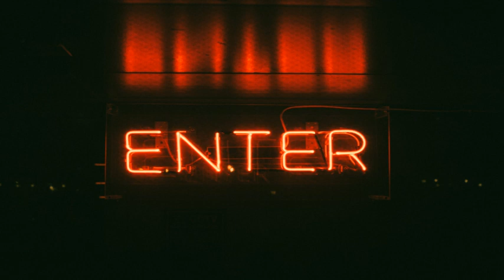🎱Boris Brejcha🎱 ★ 👌Hans Zimmer👌 ★ 🍷Hozho🍷 ★ ☠Other Artists☠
⏩ TRACKLIST 👇

00:00 Boris Brejcha - Luna Lena (Original Mix)
04:00 Oliver Winters - Terra Frima (Original Mix)
10:03 Boris Brejcha - Hashtag (Intro version)
17:20 Enos - Artfact (Original Mix)
24:31 Moby - Go (Luigi Tozzi Edit)
29:33 Reinier Zonneeveld & Mess Salome - Depth (Original Mix)
36:58 Sezer - Uysal - Midnight Muse (Original Mix)
44:28 Lunar Plane - Avengers (Reassembly)
51:07 Hans Zimmer - Interstellar (Audio Estate Edit)
59:07 Hozho - Unexpected Things